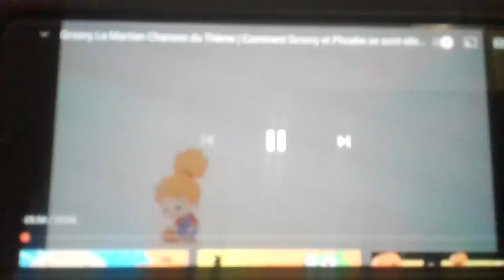Le générique de Groovy le martien pour les enfants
Parole:
Groovy, Groovy, Groovy.Groovy le martien, vient de l'espace pour de rencontrer.
Groovy Bubs et Fibi, sont des super amis. Rejoint nous de cette aventure!
Groovy, Groovy, Groovy! Groovy le martien!